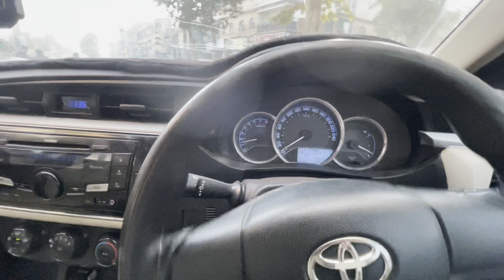Islamabad ma Aag ￼ Lagi, Buhat nuksan ho gaya